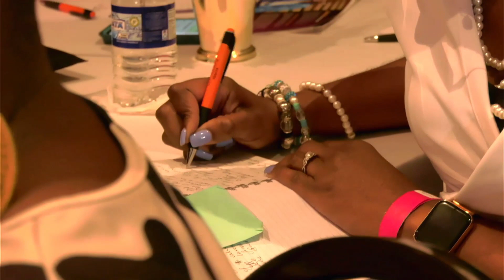WISS2024 || Pastor Sara Cowan || Trauma Transitions in Triumphs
Sometimes, we unknowingly put restrictions and limits on ourselves. These restrictions make us small, keep us bound and make us believe we are not good enough; but what if we removed those restrictions? Won't we become FREE people!?

On this EmancipationDay remember to remove all restrictions that keep you bound! Power Speaker @iamsaraco gave her awesome testimony of how “Trauma Transitions in Triumphs” at WISS24...Don't forget this one nugget “God’s vision doesn’t change, but His strategy may change”.

Happy Emancipation Day, WISS fam!